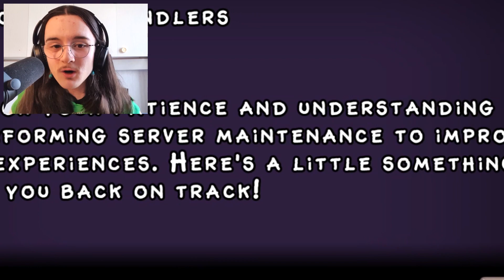My Singing Monsters COMPOSER ISLANDS are SUS?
JUST LIKE AMONG US? YES, THEY WERE ABSOLUTELY CRAZY!